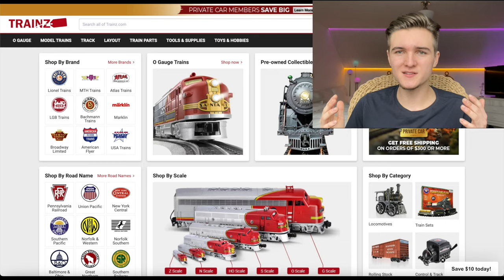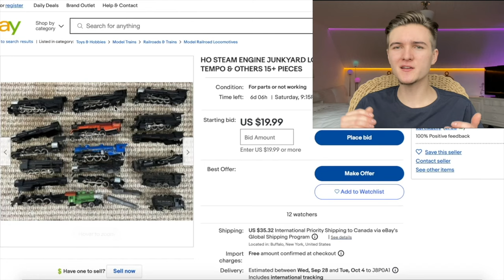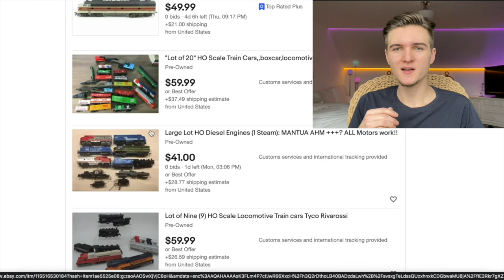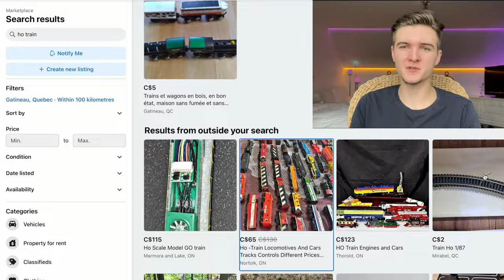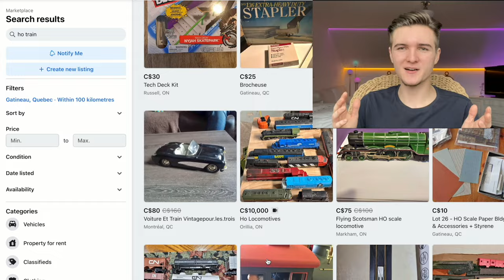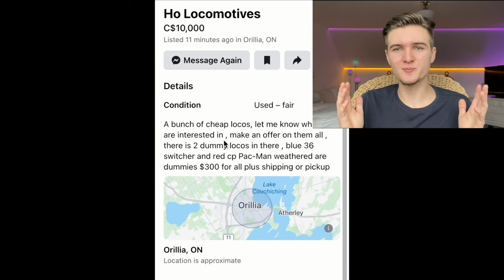How to Get HO Model Trains & Locomotives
I often get asked what the best places to buy model trains are and I don't have a single answer since there are many places to choose from. Each place has its own pros and cons so I decided to make a video sharing my thoughts on all of them.

The first segment discusses model train shops which are one of my favourite ways to buy model trains for a variety of reasons. The second is about online hobby shops as well as eBay. The third follows the benefits of train shows. Fourth walks you through buy and sell groups such as Facebook Marketplace and finally fifth covers antique shops and flea markets.

I'm not of the belief that there is a single best way to find model trains but I hope this helps beginners or those to want to learn a little more on things to watch out for when on the lookout for equipment.